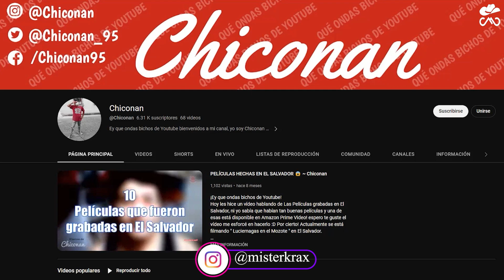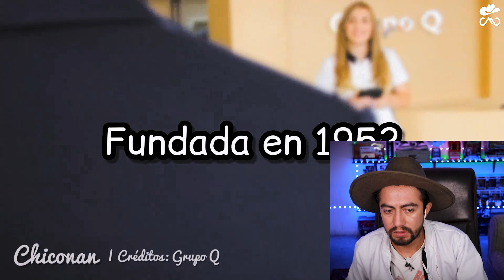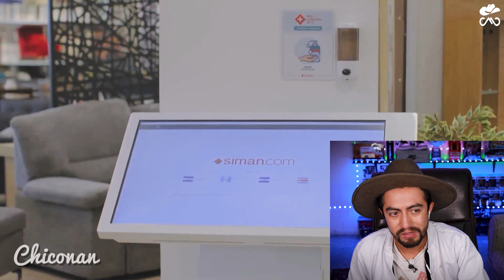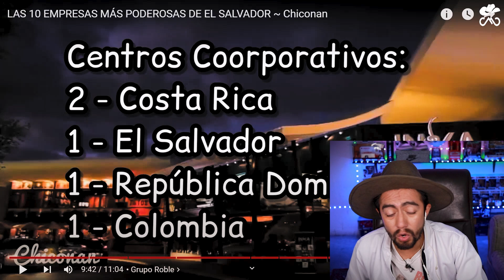Mexicano Reacciona a las 10 empresas mas poderosas de El Salvador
HOLA! Soy MIster Krax o mexicanoreacciona acompáñame a conocer las 10 empresas más grandes de todo elsalvador Entre algunas de ellas a alimentos Diana y Grupo Siman ¡¡Gracias por compartir!!
Canal oficial Chicoman:
CAPÍTULOS:
0:00 Introducción
1:03 Reacción
9:19 Conclusión